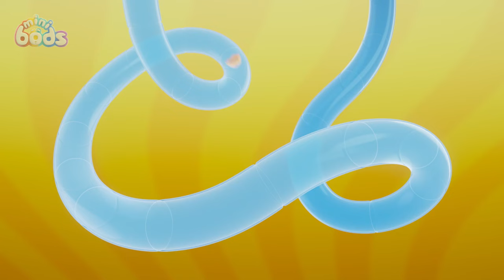Pop Goes the Bubble | Minibods | Preschool Cartoons for Toddlers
Bubbles loves bubbles and tries to stop them from popping!